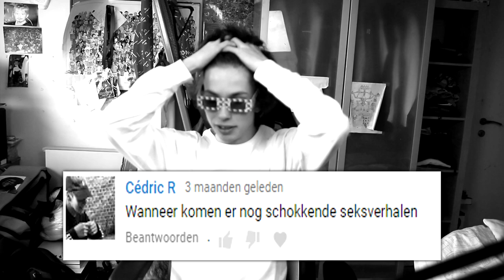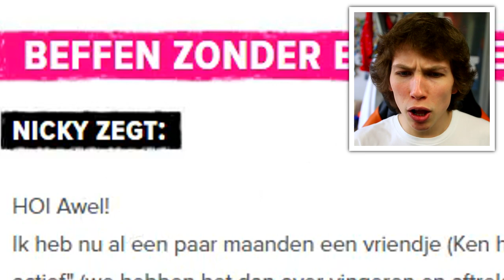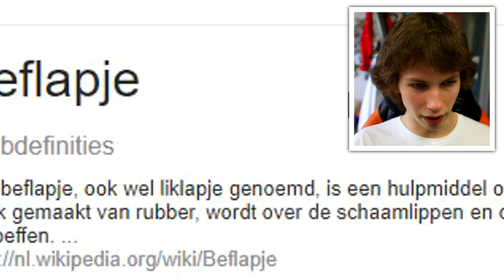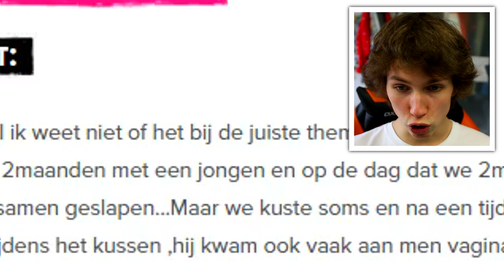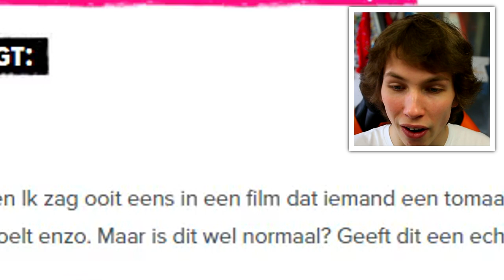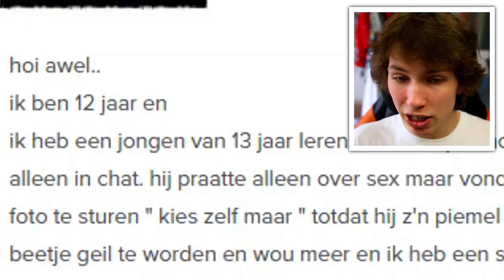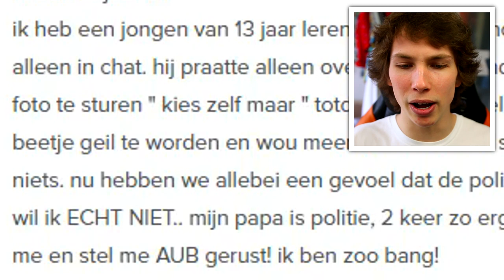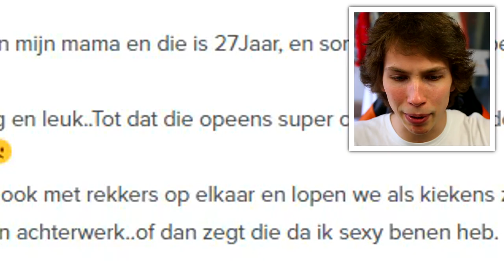DE JEUGD MOET WETEN HOE HET MOET